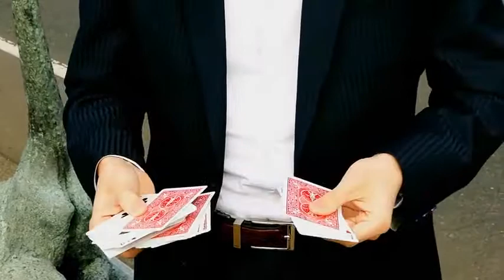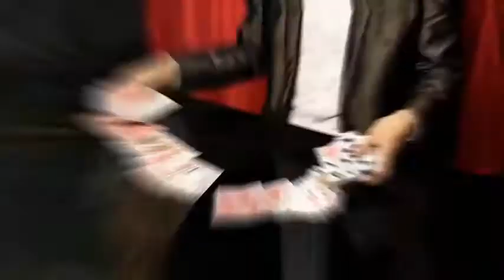Saturn Magic -Raging Wave Shuffle by NOJIMA video DOWNLOAD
to purchase this item or view our fantastic range of other magic products